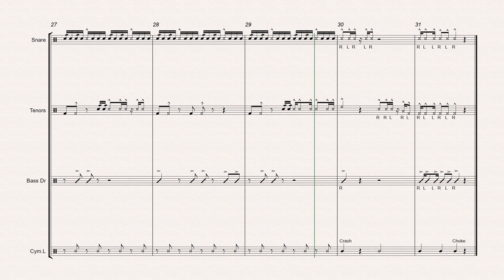Thunderbolt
Thunderbolt was THE very first cadence released on the original website. It is extremely popular in the southern United States and is played by hundreds, if not thousands of students every year. Thunderbolt is a simple and entertaining cadence that will provide a ton of fun for everyone. For starting drumlines, this cadence is what we call a "wise choice".

Recommended Instrumentation:
2+ Marching Snare Drums
1+ Marching Multi Tenor Drum - 5 Drums
4+ Marching Bass Drums
1+ Crash Cymbals